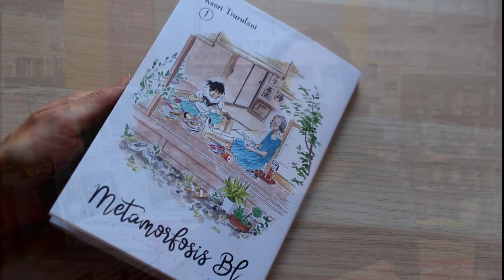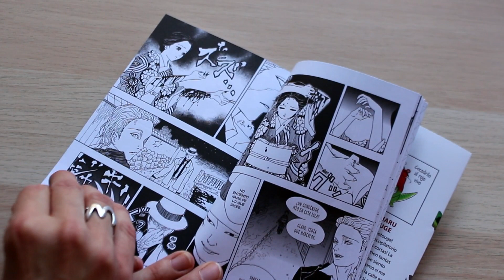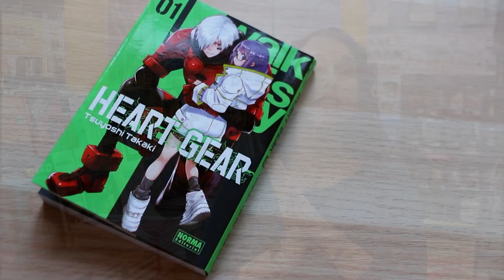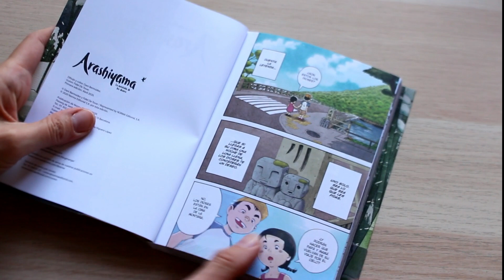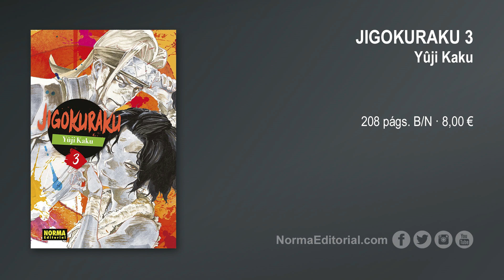Novedades MANGA | Octubre 2020 (2) | NORMA EDITORIAL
Nuestra editora de manga, Annabel Espada, nos habla de las novedades de octubre que lanzamos el 29 de octubre .

Más información de todas nuestras novedades en la revista Descubre